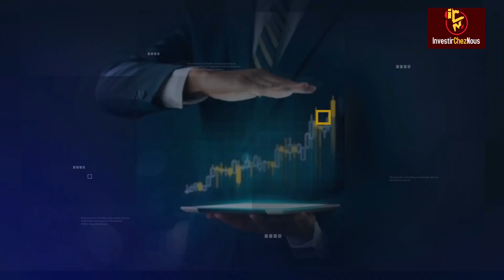Investir Chez Nous en AFRIQUE: 4 BUSINESS pour investir en Afrique avec moins de 100$